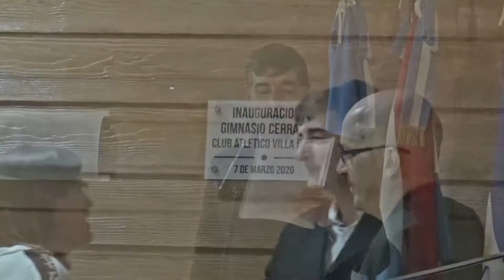inauguracion gimnasio cave